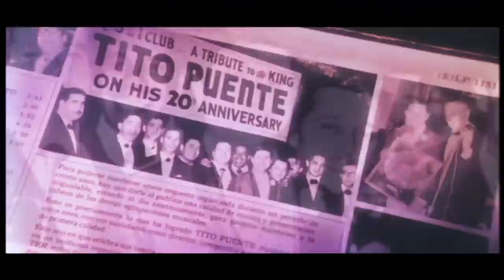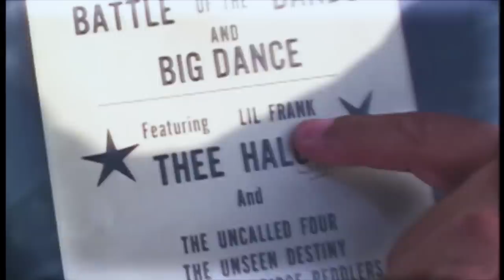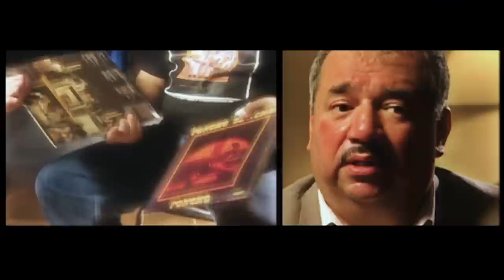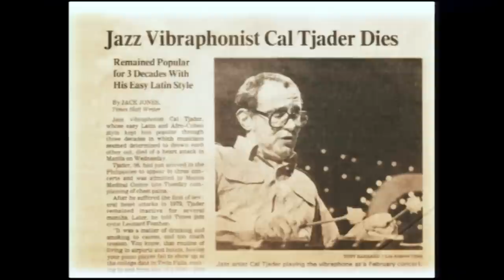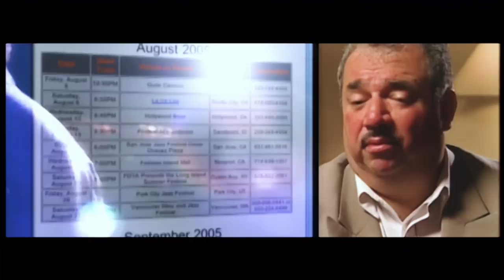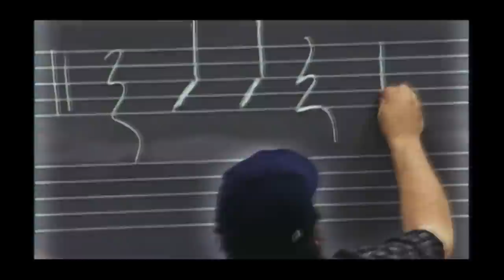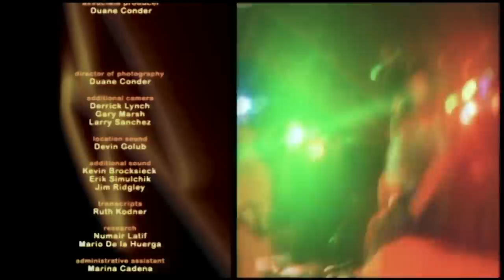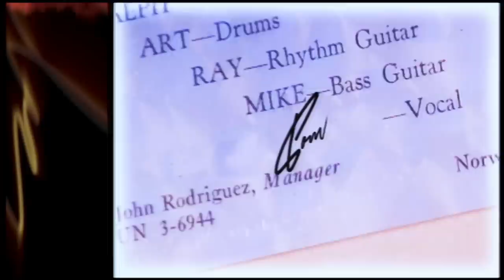🖐🏽 Get to know the real Poncho Sanchez 😎 Over 30 tunes in this doc!🪘🪘🪘[2005]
Poncho Sanchez: Keeper of the Flame

Released in 2005, this sixty-minute documentary project was born out of Poncho Sanchez’s visit to the University of New Mexico in April 2002.  While at UNM, Mr. Sanchez conducted two workshops and performed at the Sunshine Theatre in Downtown Albuquerque, all of which were documented by filmmaker and Latin jazz fan Arcie Chapa. Ms Chapa received funding from UNM’s Center for Regional studies for the production of a 30-minute documentary.  But after viewing the footage that was shot during his brief visit to New Mexico, Ms. Chapa’s enthusiasm for the project intensified and so did the funding.

Dr. Tobias Duran, the Executive Director of the Center for Regional Studies, agreed that a feature-length documentary was a good idea so he put forth the necessary funds to produce the film.  Dr. Duran has written extensively on U.S. Social History in the Southwest borderlands region in the 19th and 20th centuries.  He is also the Executive producer for several documentaries that address social, political, and musical issues in the Southwest.  With funding secured, Chapa contacted long-time friend Duane Conder who is based in Los Angeles, and asked him to be director of photography and to add his special touch to the edit.

During the course of developing the grant proposal, Chapa came across only a handful of films that feature the Latin jazz genre and artists.  Machito, Roots of Rhythm, and Calle 54 stand out among the few that have been produced.  While these are all excellent films, they either do not feature some of the important contemporary Latin jazz artists or the evolution of Latin Jazz.  The well-publicized “Jazz” documentary by Ken Burns did not include how important and influential Latin Music has been on American jazz.  Poncho Sanchez: Keeper of the Flame, features the evolution of Latin jazz, and its influence on other forms of American music.

Poncho’s life story provides the spine of the film,  however,  the film also branches out to show the origins of Latin jazz.  The film includes historic film clips and old family album photographs.  There is no narration, instead, the film hangs on the thoughts and comments of Poncho Sanchez as well as other family members, musicians, celebrities, and ethnomusicologists.  Poncho’s accessible and highly enjoyable music moves the film along from beginning to end.

The Poncho Sanchez Latin Jazz Band (2003-5):

Poncho Sanchez: Congas, Percussion, and Lead Vocals

David Torres: Piano, Organ
Tony Banda: Bass, Background Vocals

George Ortiz: Timbales
Sal Vasquez: Bongos, Congas, Percussion,
 Background Vocals, Tres
Serafin Aguilar:
Trumpet, Flugelhorn

Scott Martin: Alto & Tenor Saxophones, Flute

Javier Vergara: Tenor Saxophone
David Urquidi: Baritone Saxaphone
Francisco Torres
: Trombone, Background Vocals

CUBANO CHANT
Ray Bryant
SECOND FLOOR MUSIC - BMI

EL SHING-A-LING
(Poncho Sanchez -
Francisco Torres)
GUARIPUMPE
 (Traditional)
 Arranged by
Poncho Sanchez
INSIGHT
(Bill Fitch)
LA MEDIA NOCHE
 (Aviles - Stoessel, et al)

LEYTE
(Lonnie W Hewitt -
Cal Tjader)
MAMAMITA
 (Joseph F Morton)
NIGHT IN TUNISIA
 (John Gillespie  -
Frank Paparelli

ONE MINT JULEP
(Rudolph Toombs)
PARA TI
(Ramon Santamaria)
SOUNOU
(Traditional)

THE LATIN BIT
 (Kenneth L Cox II)
WATERMELON MAN
(Herbert Hancock)

ALLELUIA
 (Eduardo Guarnieri Lobo -
Ruy Guerra)
CARNIVAL
(Bonfa - Maria, et al)

CONMIGO
 (Eddie Palmieri)

 (Henry N Mancini -
John H Mercer)
GREEN DOLPHIN STREET
(Bronislaw Kaper)

HITCH IT TO THE HORSE
(Jesse James)
JB'S STRUT
(Scott Martin)

LOS JIBAROS
(Ray Rivera - Vin Roddie)

MAMBO BEAT
 (Ernest Tito Puente)
E
MANTECA
(Fuller- Gillespie - Pozo)

(Borisoff - Dozier, et al)

(James Brown)

SOMBRERO
(Daniels - Moret, et al)

THE CONGA BLUES
 (Billy Mure
THIS IS MAMBO
(Tito Rodriguez)
ZULU’S BALL
(Joseph Oliver)

I’ve put this documentary on YouTube for posterity and it is not monetized on this channel. Any ads are purely the doing of YouTube and not the producers.
          —Duane Conder, producer, dp, editor, production company, Poncho Sanchez: Keeper of the Flame